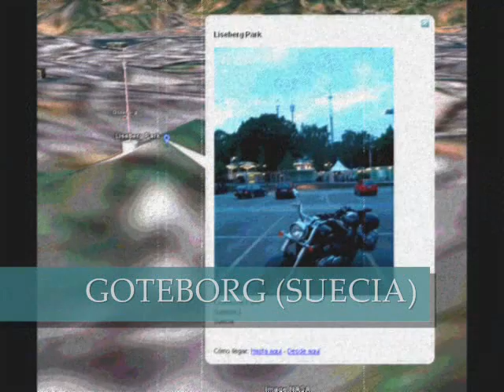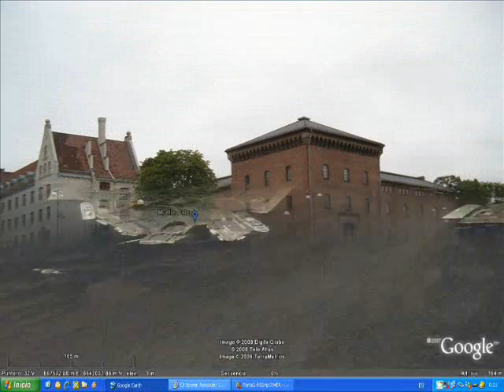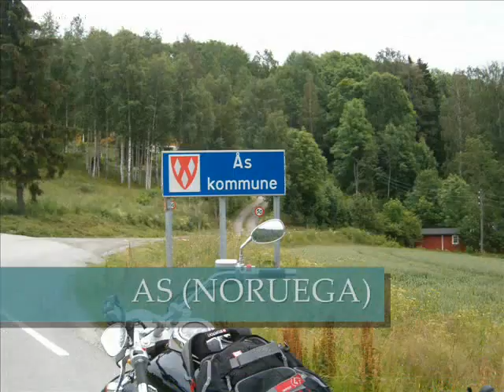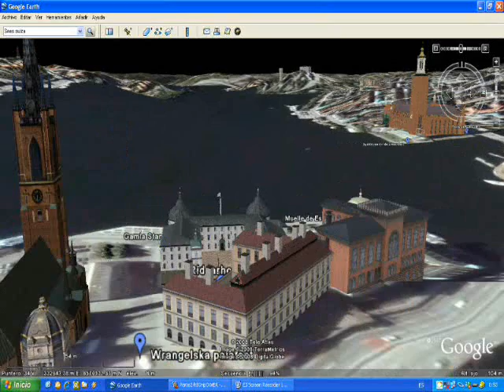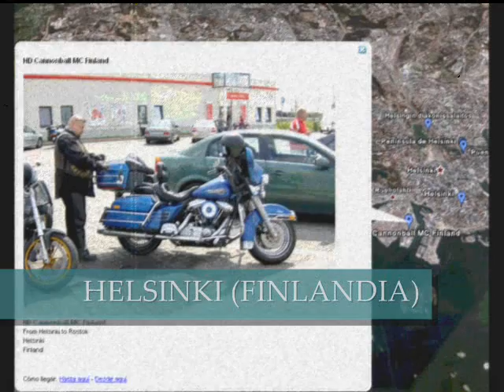High Power Euro Rider Part2b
Merlin
HighPowerEuroRider Part 2b

Euro Travel MotorBike